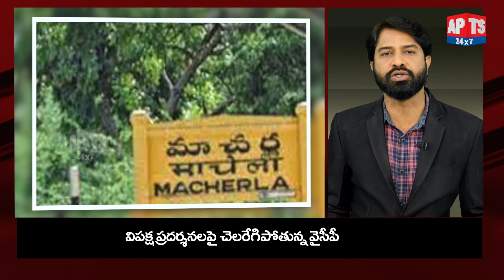నో పోలీస్.. నో కేస్.. నో ప్రొటెక్షన్.. || AP Govt VS Opposition Party || AP Politics || APTS 24x7